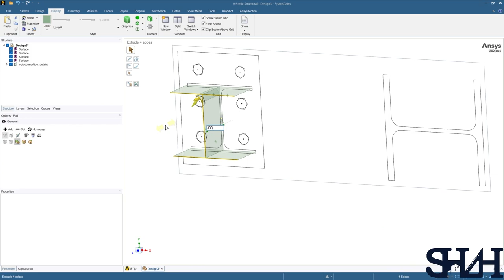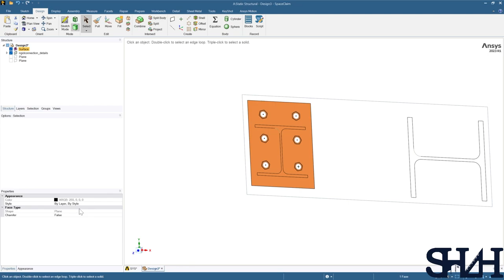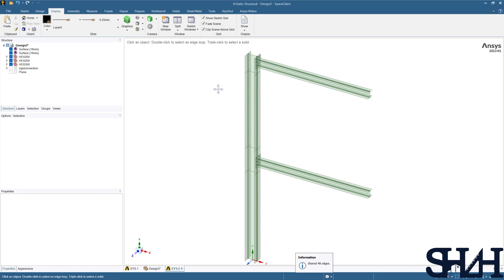Rigid Connection, Ansys Spaceclaim Geometry (Fast Version)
This playlist series focuses on the rigid connection calculation according to EN 1993-1-8. A comparison is made with Ansys at the end of the series after hand calculation. Finally, tips for applying the semi-rigid connection to RFEM are presented.
A portal frame with two levels is presented. The Endplate welded to the HEA200 beam is bolted to a HEB300 column with 6M20 class 8.8. Steel material is S355 for all parties.
In this video (Fast Version), the frame's geometry is modeled in SpaceClaim, and some tips are introduced. The contents are as follows:
a) Using dwg to extrude the shell model.
b) Project command in modeling.
c) Split the body for finer mesh.
d) Selection of similar edges and surfaces.
e) Create name selection.
f) Topology share

You can find the normal version with detail explanations in this playlist.